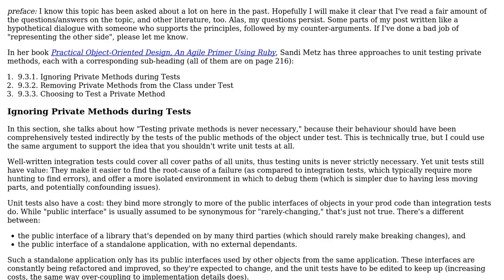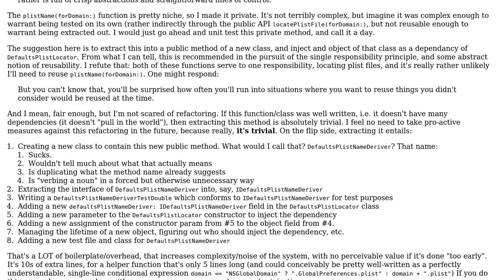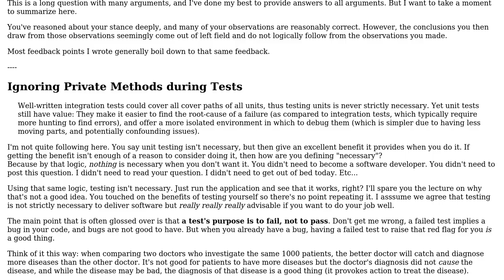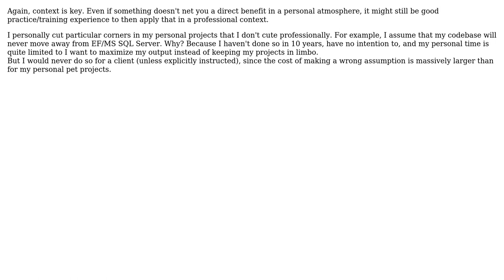Software Engineering: Unit testing private methods (2 Solutions!!)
Software Engineering: Unit testing private methods

With thanks & praise to God, and with thanks to the many people who have made this project possible! | Content (except music & images) licensed under CC BY-SA | Music | Images & others | With thanks to user Flater user candied_orange user Alexander and the Stack Exchange Network Trademarks are property of their respective owners. You are responsible for your own actions.